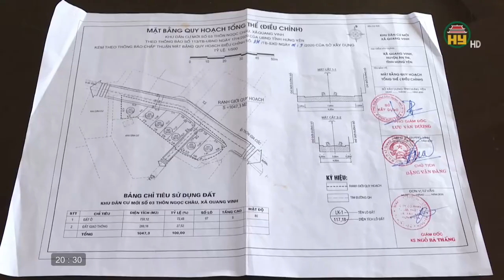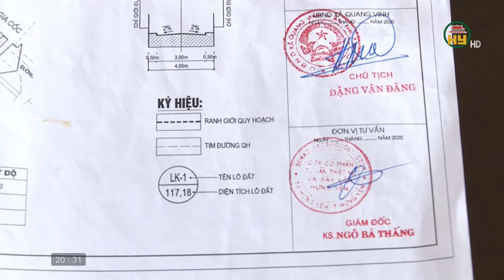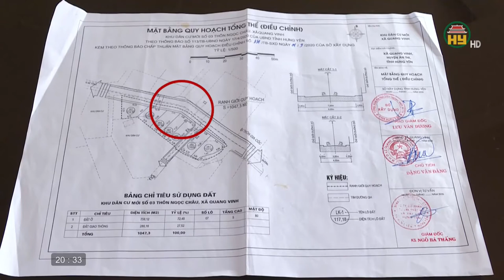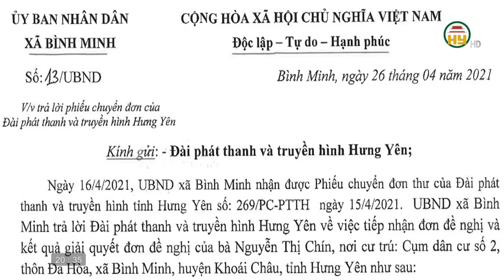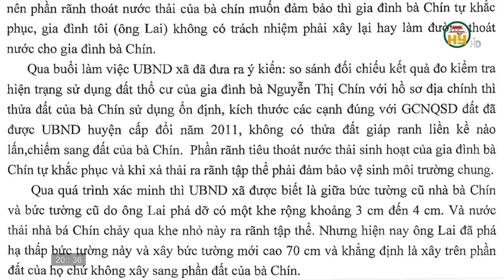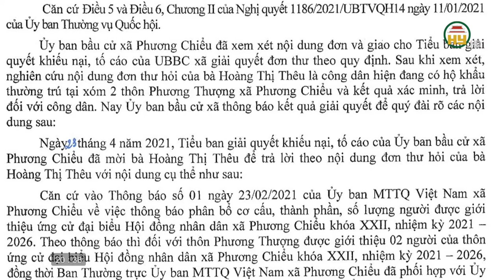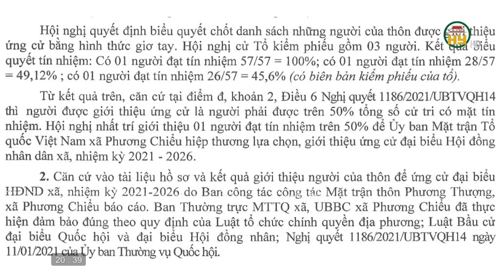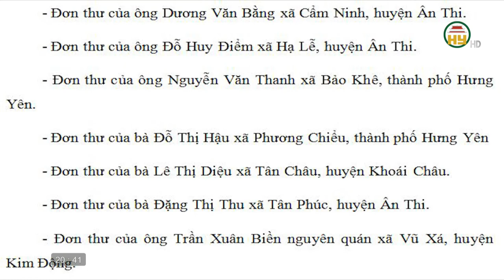Hộp thư truyền hình 9/5/2021